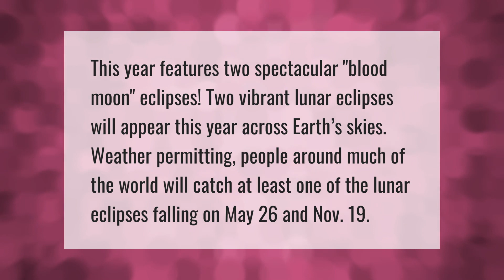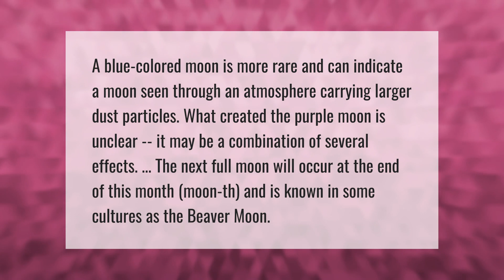How many red moons will there be in 2020?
00:00 - How many red moons will there be in 2020?
00:37 - Are purple moons real?

Laura S. Harris (2021, June 18.) How many red moons will there be in 2020?
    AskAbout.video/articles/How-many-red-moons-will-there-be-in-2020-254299